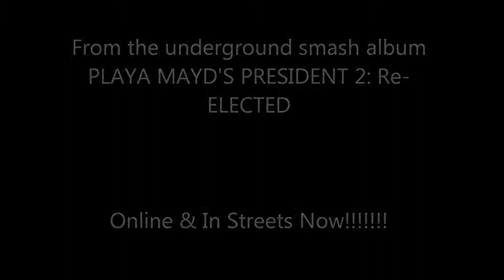Beast - Mr.MDMP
From the album "Playa Mayd's President 2: Re-Elected"